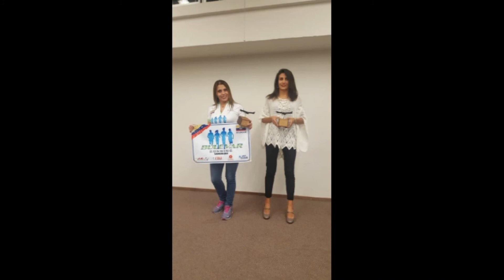CONDOR TRAIL 2017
Bulevar Running Ec haciendo historia en una edición más de tan interesante competencia, participación de 22 integrantes, dejando muy en alto el nombre del Team.

Espectaculares paisajes, naturaleza en estado puro, excelente organización.

7 podios en las diferentes categorias.

Somos Bulevar Running Ec